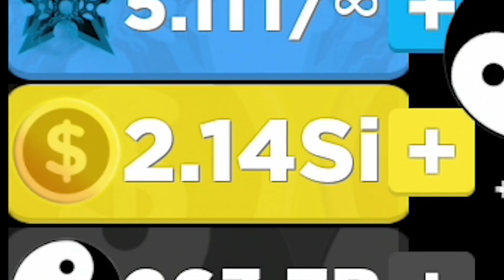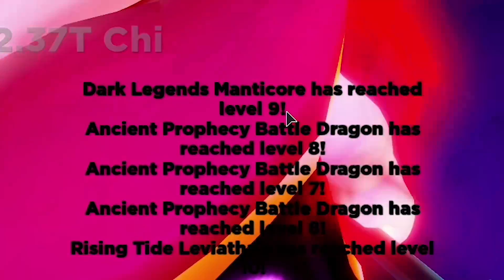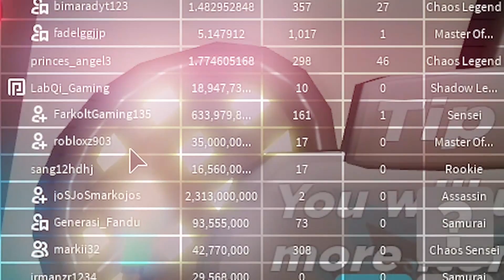ROBLOX INDONESiA | CUKUP 8 MENiT SAJA UNTUK MENJADi SHADOW LEGEND 😍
🎵 Suka Ninja Legends? Cek Playlistnya di

- Ninja Legends | Roblox Indonesia -